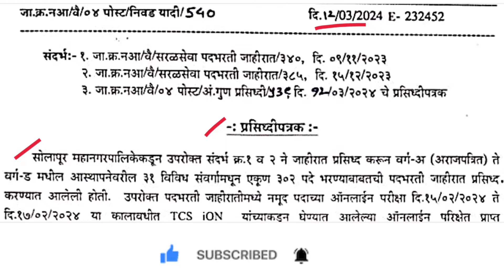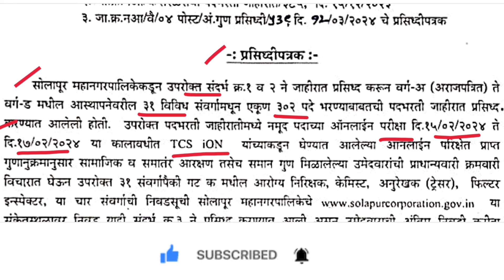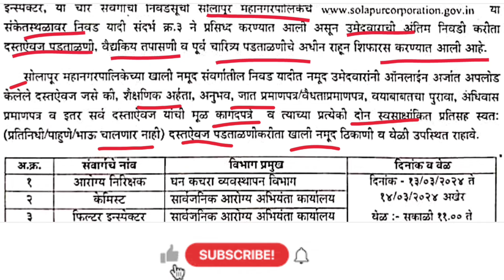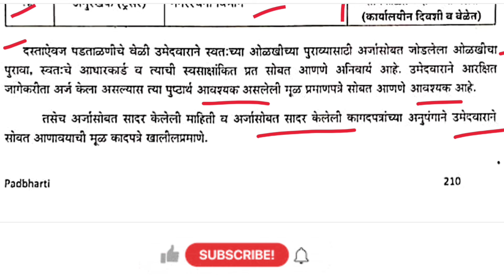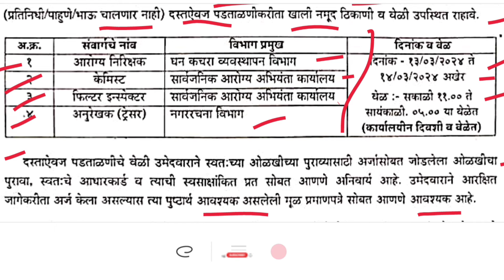सोलापूर महानगरपालिका भरती 2023 | कागदपत्र पडताळणीच्या तारखा जाहीर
panvel mahanagar palika question
mpsccurrentaffairs2022